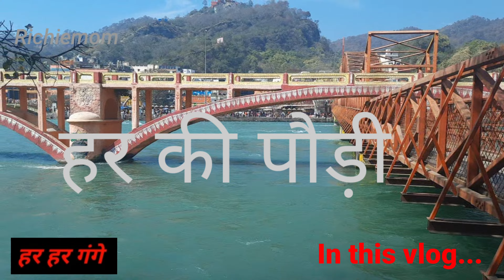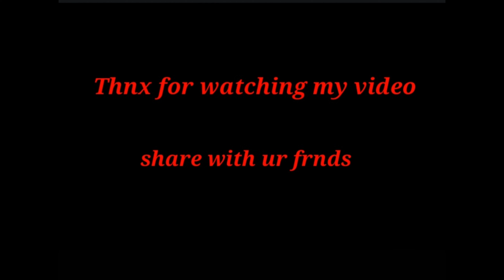ganga me saaf paani, har ki paudi,स्नान करना हुआ खतरनाक महिला पड़ी मुसीबत में। हर की पौड़ी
har ki paudi,स्नान करना हुआ खतरनाक महिला पड़ी मुसीबत में। ganga satna video  हर की पौड़ी
hello guys,
My name is Neha.Welcome to my channel. mere channel me aapko haridwar, har ki paudi,  rishikesh,  aur uttrakhand ki sunder  jagho ki videos ,daily vlog, daily update milegi . videos dekhne ke liye mere channel ko subscribe kre .🙏